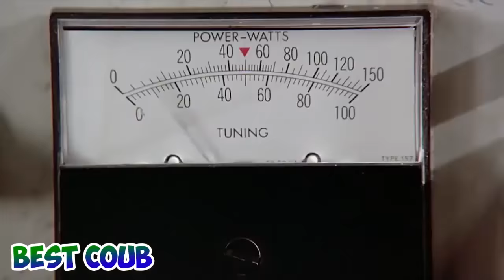ПОДБОРОЧКА ПРИКОЛОВ (144) 2016